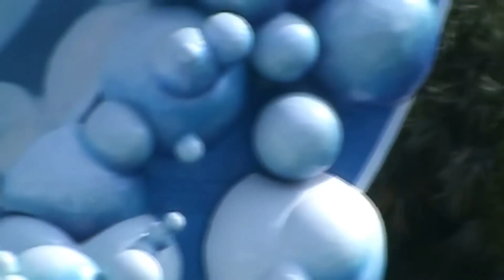SeaWorld Blue Horizons One Ocean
SeaWorld Orlando 2013 Blue Horizons One Ocean & All New Shamu